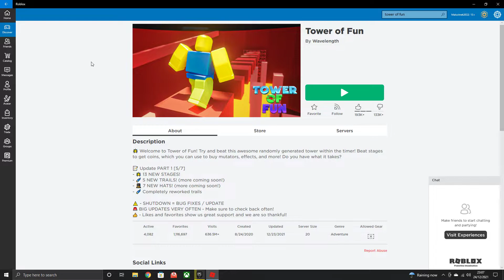Roblox Tower of fun gameplay 5 mins no talk